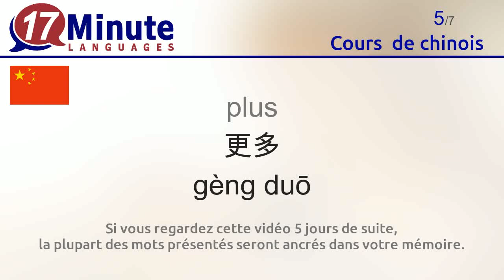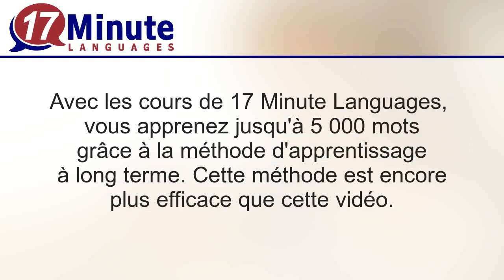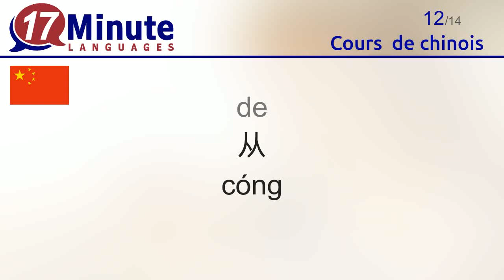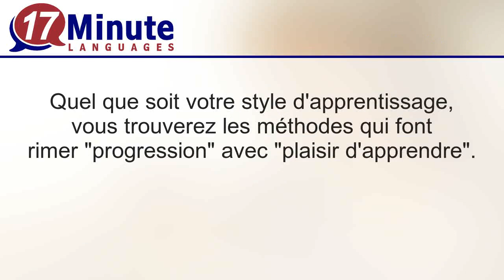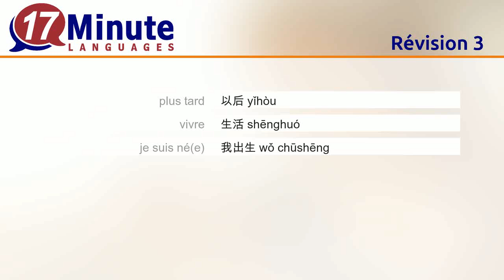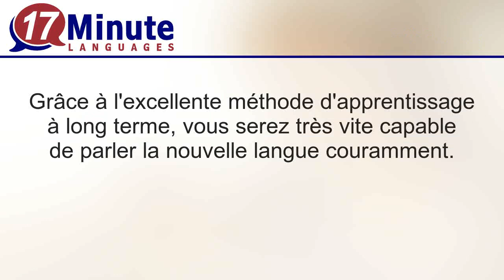Cours de chinois (Partie 3)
Cette vidéo vous fait découvrir les mots les plus courants en chinois.

Rendez-vous sur 17-Minute-Languages.com pour tester gratuitement le cours  de chinois. Testez toutes les méthodes que nous mettons à votre disposition et enrichissez votre vocabulaire en chinois
17-Minute-Languages : logiciel pour Windows, Mac, Linux, Android, iOS.

Pour en savoir plus sur le cours de chinois, cliquez sur le lien suivant

Apprenez les mots suivants en chinois avec cette vidéo :
grand = 大 dà
plus grand = 更大 gèng dà
petit = 小 xiǎo
plus petit = 更小 gèng xiǎo
plus = 更多 gèng duō
moins = 更少 gèng shǎo
Bienvenue  = 欢迎 Huānyíng
A l'aide  Au secours  = 救命 Jiùmìng
Pourquoi ? = 为什么 Wèishénme?
Comment ? = 怎么样 Zěnmeyàng?
venir = 来 lái
de = 从 cóng
voir = 看 kàn
gentil, gentille = 友好的 yǒuhǎo de
plus tard = 以后 yǐhòu
vivre = 生活 shēnghuó
je suis né(e) = 我出生 wǒ chūshēng
l'année = 年 nián
les vacances = 假期 jiàqī
la Chine = 中国 Zhōngguó
l'avion = 飞机 fēijī
le bus = 公共汽车 gōnggòng qìchē
le matin = 早晨 zǎochén
le soir = 晚上 wǎnshàng
le soleil = 太阳 tàiyáng
ensoleillé = 有阳光的 yǒu yángguāng de
le lever du soleil = 日出 rìchū